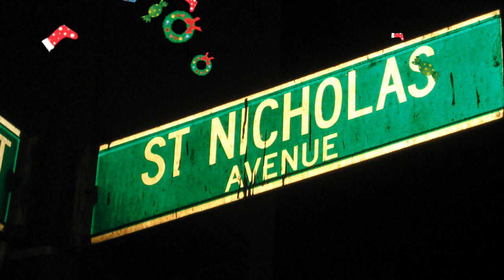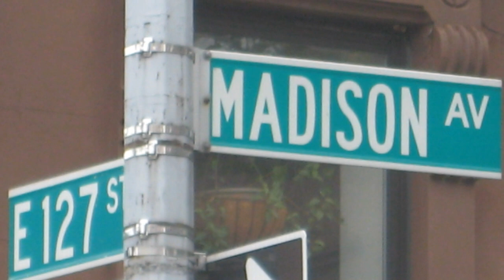Kanye West - Christmas in Harlem (Extended Instrumental Mix)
Christmas in Harlem, Wide sound Instrumental extended mix with Teyana Taylor vocals, unofficially remixed by Nick Valt .

"Christmas in Harlem" is a song by hip-hop recording artist Kanye West. The track features rapper Cyhi the Prynce and R&B singer Teyana Taylor, both of whom are signed to West's label GOOD Music.
Produced by Hit-Boy, the song contains samples of "Ain't Nothing Like the Real Thing" and "Mercy Mercy Me (The Ecology)", both by soul musician Marvin Gaye, and "Strawberry Letter 23" by singer-songwriter Shuggie Otis. The track features a holiday theme, and features various references to Christmas and customs associated with the holiday.

Originally released as a part of West's free music giveaway series GOOD Fridays, the song was later released as a single onto iTunes on December 17, 2010. The song received positive reviews from critics, who complimented its lyrics and compared it favorably to other Christmas-themed hip-hop songs.

"Christmas in Harlem" was produced by Hit-Boy, a producer signed to West's label GOOD Music.
Going into detail about how his connections with West began and how the track's beat ended up with West, Hit-Boy explained: "My boy Dala Roc hooked me up with Kanye’s cousin, Ricky.
This was around the time when he started working on My Beautiful Dark Twisted Fantasy. I just kept sending him beats to try and get one on there.
Then, on the night of Kanye's New York release party, Ricky called saying Kanye wanted to use one of my beats for a Christmas song."
The song contains samples of two songs by soul musician Marvin Gaye: "Ain't Nothing Like the Real Thing" and "Mercy Mercy Me (The Ecology)", the former being a collaboration with soul singer Tammi Terrell. It also contains samples of "Strawberry Letter 23", originally written and performed by singer-songwriter Shuggie Otis. Both Gaye and Otis are given songwriting credits on "Christmas in Harlem" for use of the samples.

Before its official release, the track first leaked to the Internet on December 15, 2010.
"Christmas in Harlem" was later released as a part of West's free music giveaway series GOOD Fridays. The version of "Christmas in Harlem" released as a part of GOOD Fridays featured additional contributions from rappers Cam'ron, Jim Jones, Vado, Pusha T and Big Sean as well as R&B singer Musiq Soulchild.
The version of the track only featuring contributions from West, CyHi the Prynce and Teyana Taylor was later released as a single to the iTunes Store on December 17, 2010.

Hook: Teyana Taylor

Christmas in Harlem
Right after autumn falls
Soakin' it all in
Then we go hit the mall
Even though we ain't ballin'
Feels like we bought it all
The mistletoe's right here.

Teyana Taylor and Music

All the flashin' lights up on a tree
The house lit up ni-ice
Wit' your family's where you wanna be
Here on Christmas night
When you wake up and you see the gifts
Don't that make you feel go-ood?
So since we all snowed in in Harlem
Let's have Christmas in the hoo-hood...

Outro: Teyana Taylor

All of the flashin' lights
Yeah, when they shine so bright
Always for you and me
Baby, you're Christmas Eve
If you like what you see me
Won't you come sit on my knee?
Tell me everything that you want
'Cause, baby, I'm your Santa Claus.